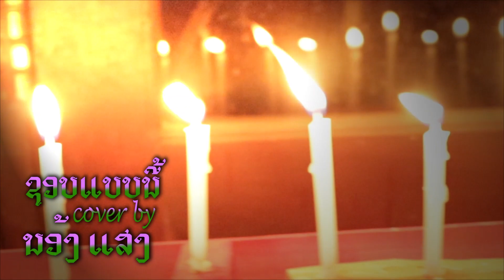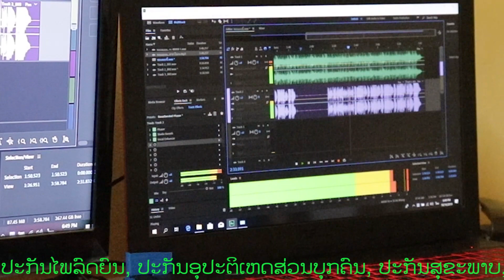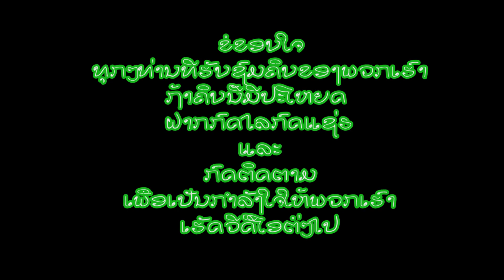ชอบแบบนี้ cover by น้องแสง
เพง ชอบแบบนี้